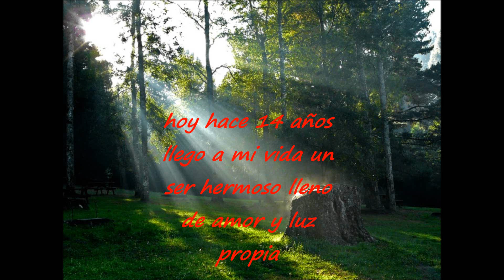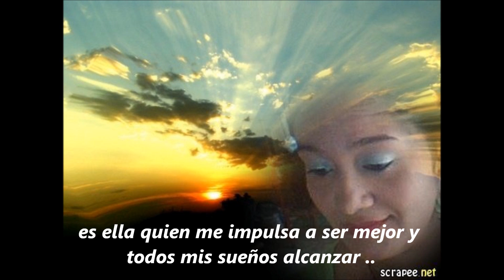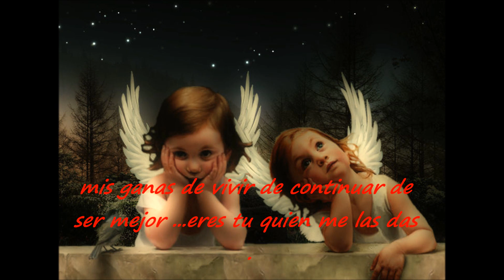Y COMO UN ÁNGEL ...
tu eres mi ángel de luz mi fortaleza mis ganas de ser mejor mis ganas de sentir de vivir ..te amo pequeña